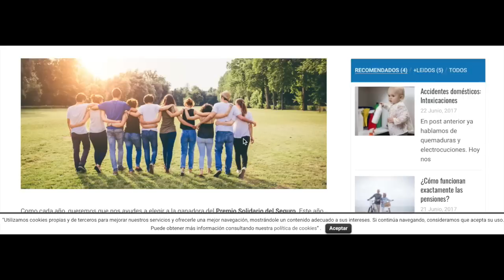ESTOY UN POCO HASTA LOS HUEVOS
‼️MASTER POWEREXPLOSIVE (Últimos días para apuntarte sin perderte ningún módulo)‼️

Mira compañeros, si con este vídeo puedo ayudar aunque sea un 1%, adelante.

y votar a "Fundación Ademo".

Ni gano nada no este vídeo tiene una intención más allá de ayudar o hacer una pequeña obra social. Si somos una comunidad que fomenta el deporte, vamos a demostrarlo, esta vez con personas que quizás nunca tengan la posibilidad.